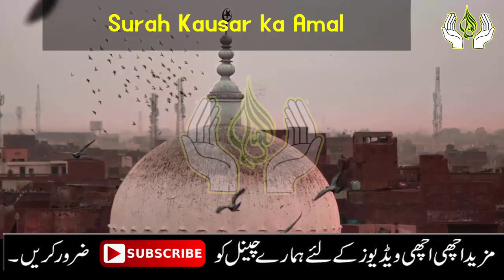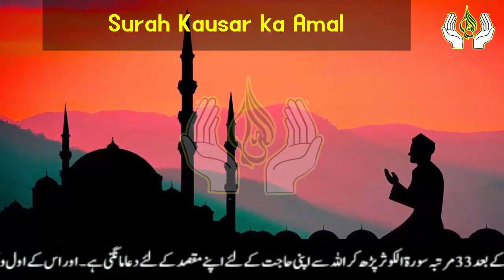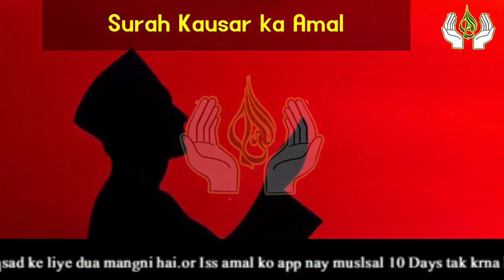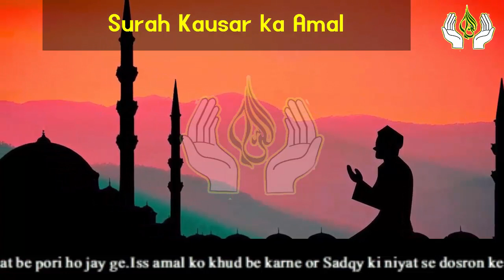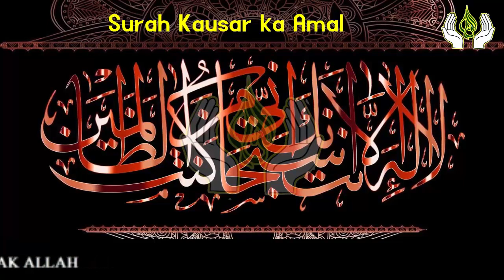har hajat ke liye Surah Kausar 33 Martba Parh lane | Powerful Wazifa for Hajat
Aslam u Alikum | Welcome to my cahnnel Asif Islamic Tv

Dosto ajj mein app ke sath har Hajat ke liye Surah kausar ka powerful Wazifa Share karne ja Raha hon.Ya Wazifa Azmoda Wazifa hai.Sirf app nay 10 Days Surah Kausar ka ya Wazifa parhne hai.IN SHA ALLAH ! 10 Days ke andar andar app ki mushkil se mushkil hajat pori ho jay ge.